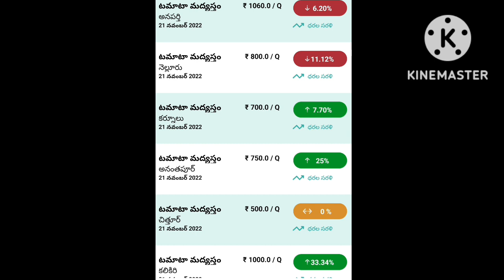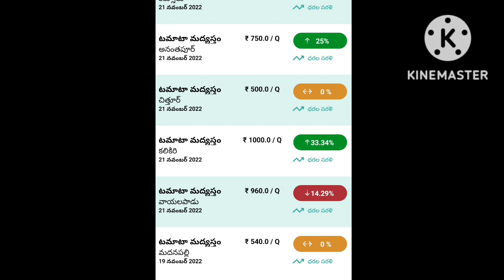22 November 2022# ఆంధ్రప్రదేశ్లో అన్ని మార్కెట్లో టమోటా ధరలు # మదనపల్లి అనంతపురం వదిలేసి మిగతా